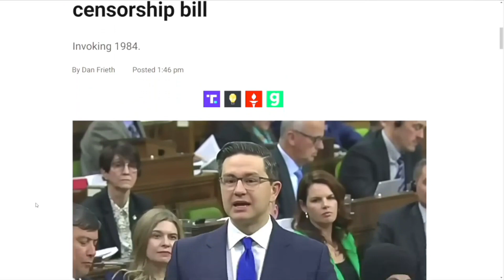A Warning from Canadian Conservative Leader about Censorship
T-Shirts, Coffee Mugs, Pens and more at the David Knight Show store, check it out!

Mail:
David Knight
POB 994